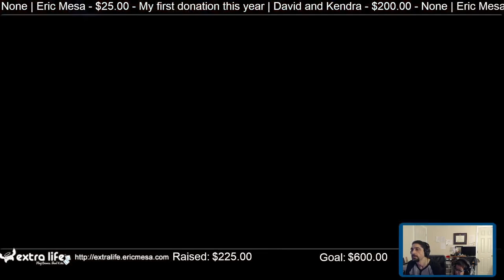ExtraLife: Eric Plays Spelunky 2 Ep 142 - Adventure Time with Sam